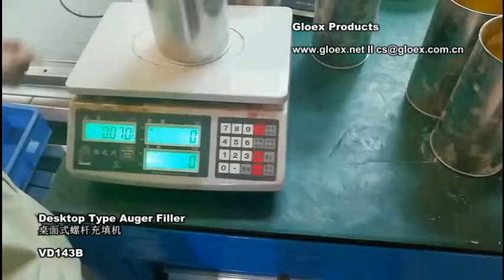VD143B Desktop Auger Filler+70gram powder